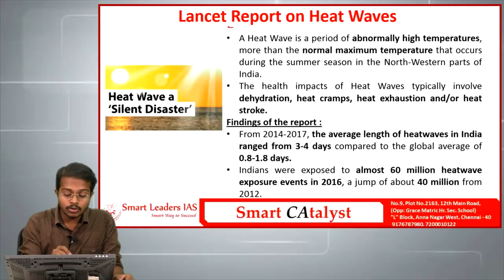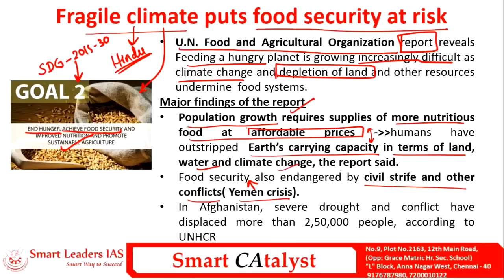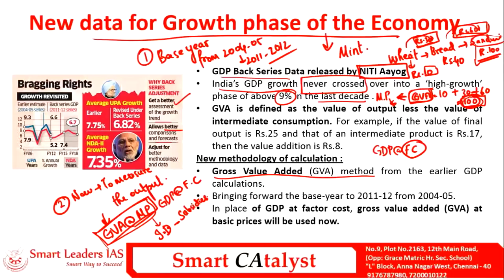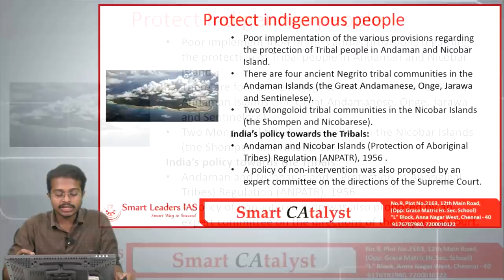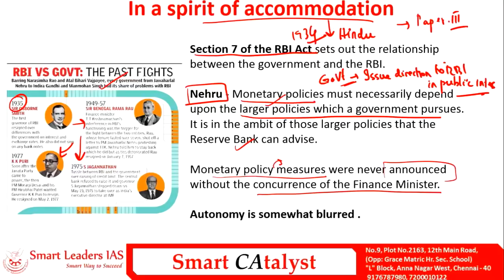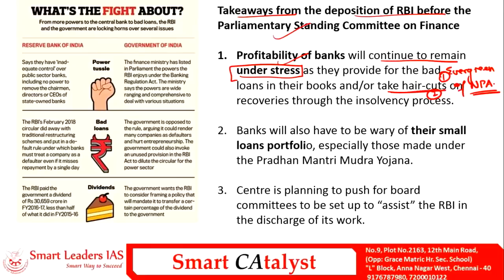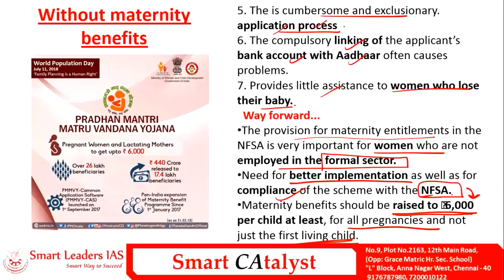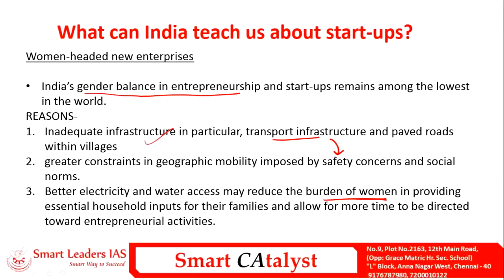Smart CAtalyst | 29.11.2018 | Smart Leaders IAS | Chennai